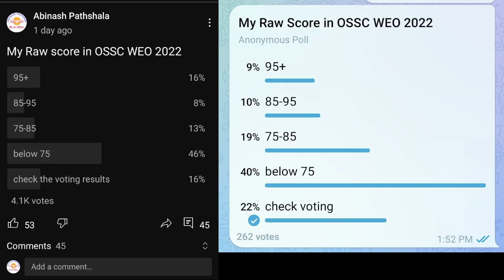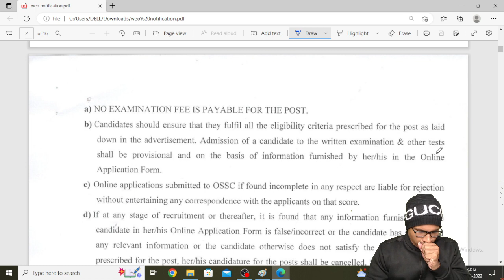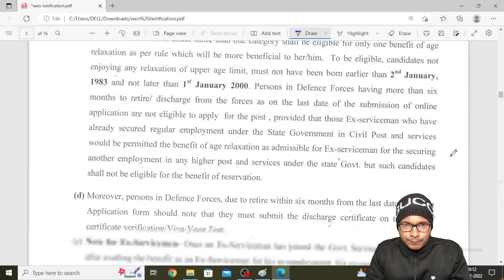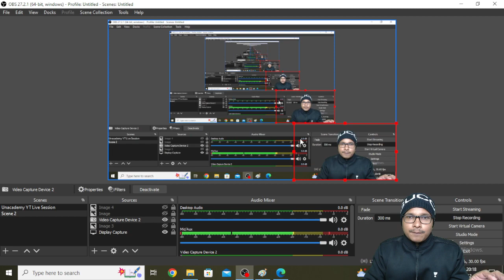Expected Cut Off | OSSC WEO 2022 | SAFE RAW SCORE | Unofficial Cut Off | Abinash Sir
This is a predicted cut off , not the official one. Safe Raw score for the next level .

Share your memory based questions